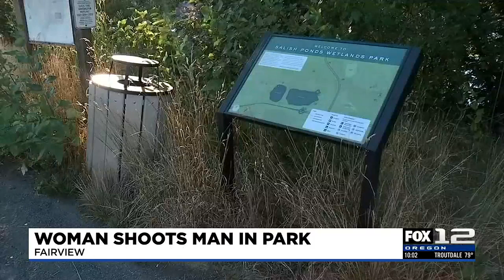Woman accused of shooting man in Fairview park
A 32-year-old woman is in custody after allegedly shooting her significant other at a Fairview park.